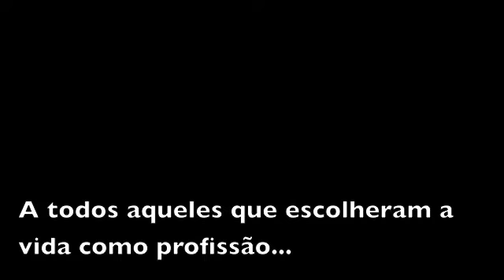Boa prova aos profissionais da Vida!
Aos queridos alunos do Mais, Pre-Federal e Sala BioQuímica, boa prova!